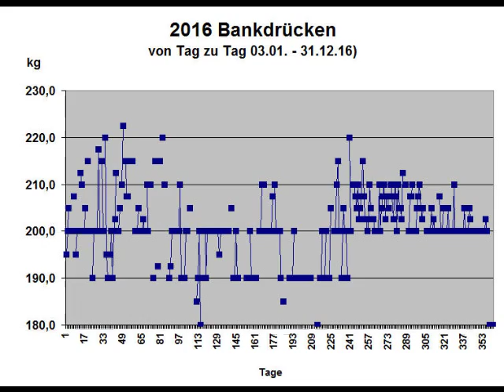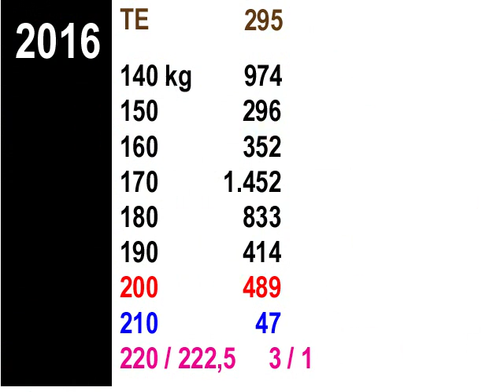Raw Benchpress - End of the Year Compilation - Masters over 62/63 - Walter Kurda - 2016